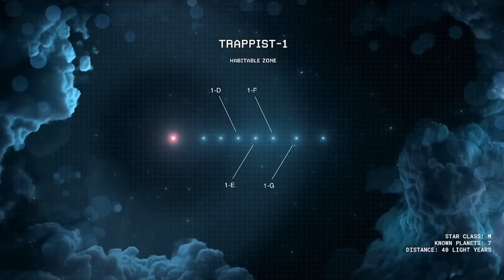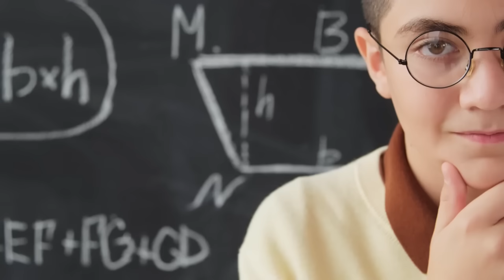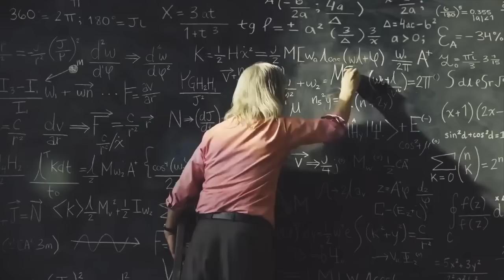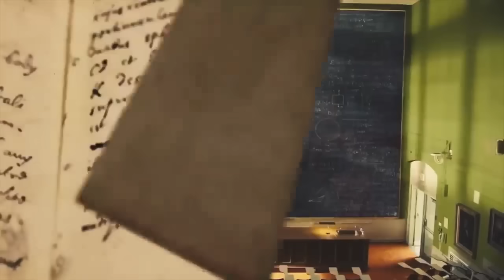पृथ्वी से भी बेहतर ग्रहों को देख वैज्ञानिकों के होश उड़ गए These Planets are better than earth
Gears I used to Make Videos
My Laptop
Voice over Mic
Books Useful for making Videos -
Yuval Noah Harari 3 Books
How Humans took over the world
21 lessons for 21 century
Homo Deus
A brief history of time
Brief answers to big questions
In search of multiverse
and many more... !!!